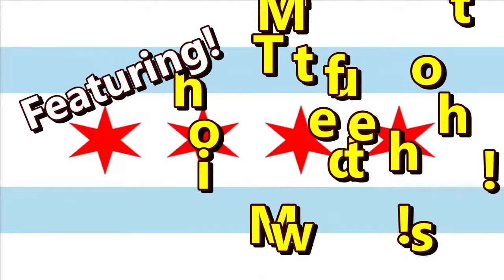UGA Murder - Migrant Crime -Chicago - NYC - Denver - Border Wide Open --2-24-2024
Chicago homeless
NYC Homeless
NYC Migrants
Chicago
Chicago Hot tub Boats
Eric Adams
NYC crisis
Chicago Migrants
Migrants
Brandon Johnson
Migrants
Chicago
Illinois
illegal migrants
NYC migrants
Denver Migrants
All content is clearly my opinion and totally idiotic - please double check any facts and/or figures stated during this video.